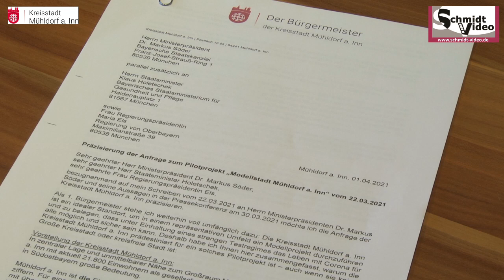Mühldorf präzisiert „Tübinger Modell“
Video: Schmidtvideo Beitrag: Stadtverwaltung Mühldorf
Die Kreisstadt Mühldorf am Inn beginnt nach den Osterfeiertagen mit großen Neuigkeiten. Bürgermeister Michael Hetzl im Gespräch mit Nicola Koska zu den Einzelheiten der Bewerbung Mühldorfs im "Tübinger Modell"